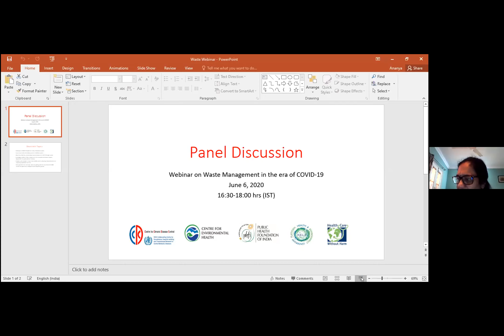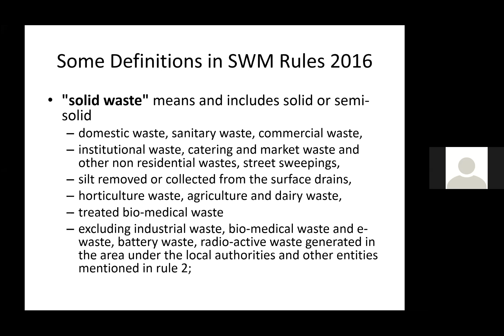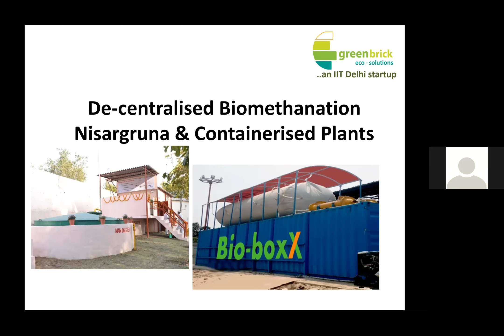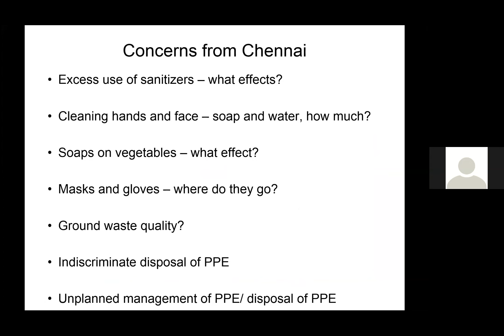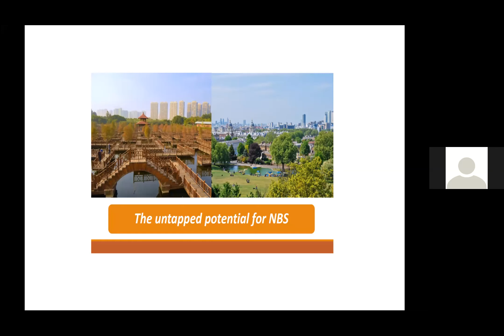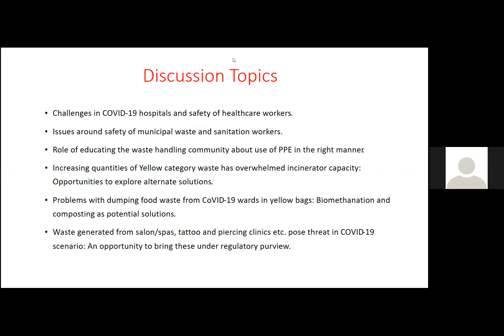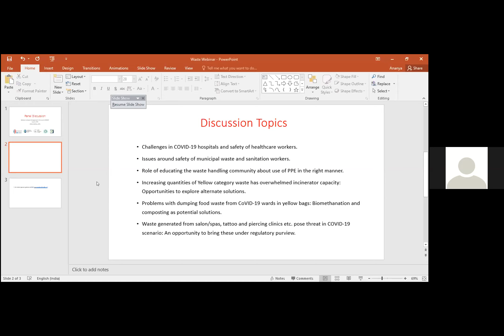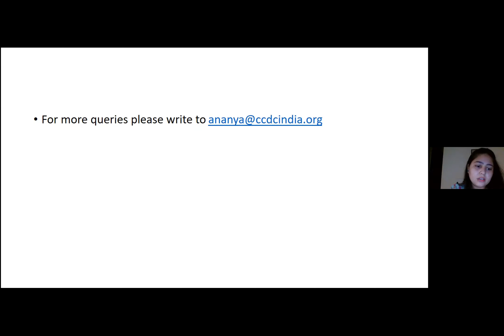Webinar: Waste Management in the Era of COVID-19. Part-3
The webinar highlights key challenges while handling CoVID-19 waste and strategies to achieve appropriate waste management during the current pandemic. It brings together various stakeholder groups such as healthcare sector, waste treatment, handling or disposing community, policy makers and a few domain experts to share their perspectives. The webinar also served as a platform to address queries of healthcare establishments as well as general public regarding COVID-19 waste management.